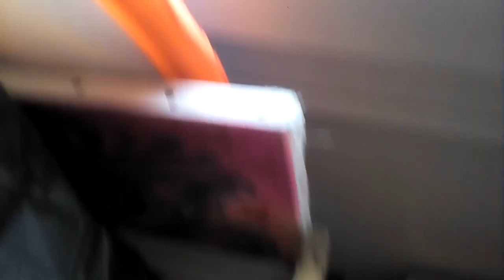JE TIRE AVEC MON PISTOLET D'AIRSOF...